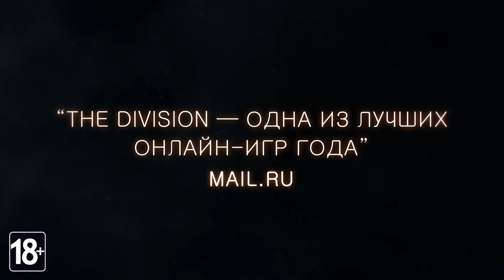Tom Clancy’s The Division - Бесплатная Пробная Версия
Начните играть в The Division бесплатно!
Вас ожидает до шести часов захватывающей игры в кооперативном или одиночном режиме. Спасите Нью-Йорк от опустошительной пандемии!